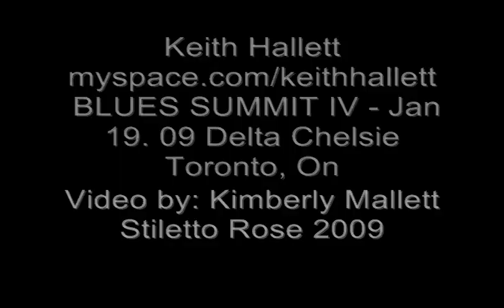Keith Hallett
Blues Summit IV Delta Chelsea, Toronto Ont Jan 19,09.